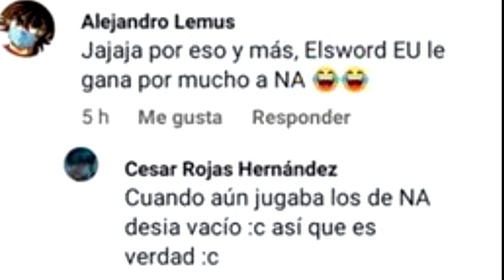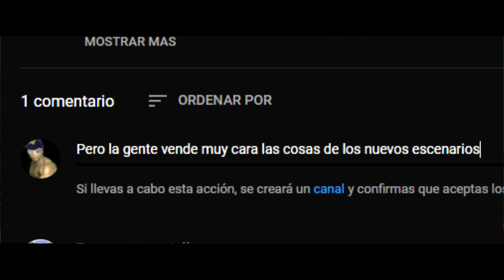El Mejor servidor! 🎤PROJECT EL★STAR | Elsword Mini-news #2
El video lo borre por error mientras se actualizaba la lista :(

Visita Nuestra Pagina en Facebook y echanos algun vistazo a Nuestro Contenido sera divertido no te arrepentiras n.n

Feliz Dia!

CONTACTANOS!

Gracias por su apoyo n.n♥

Meta:
██200√
█████500√
██████████1000√
████████████████████5,000